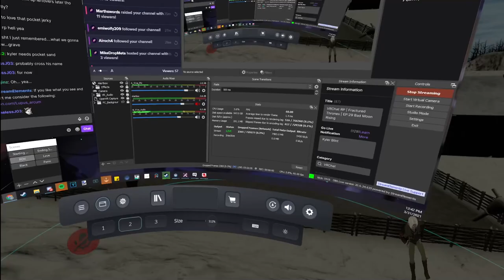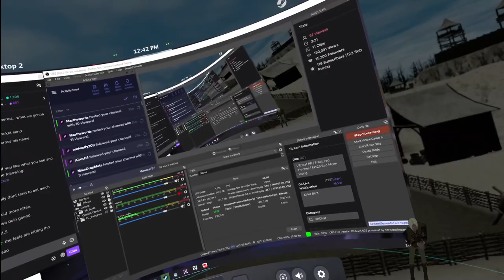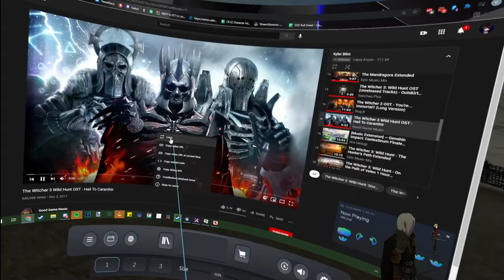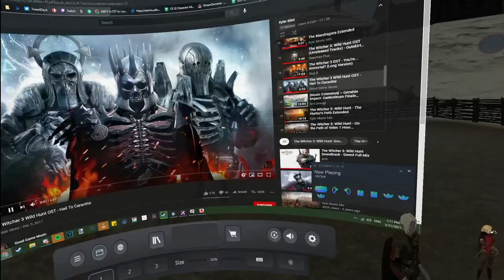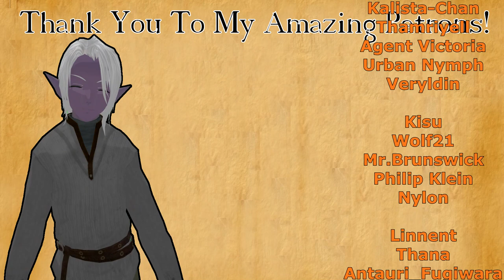Fractured Thrones RP (Kyler Blint) | Episode 29 Bad Moon Rising | Part 2 of 4